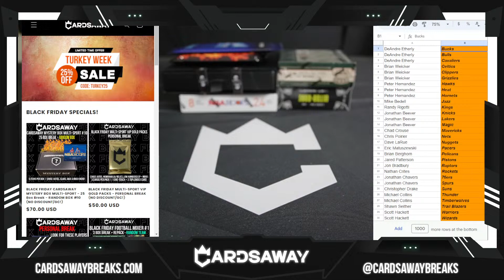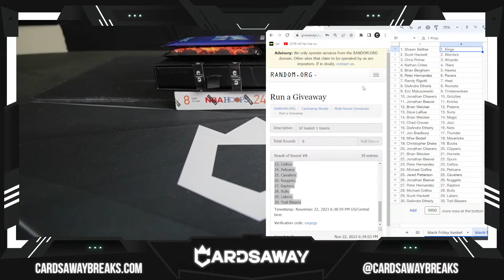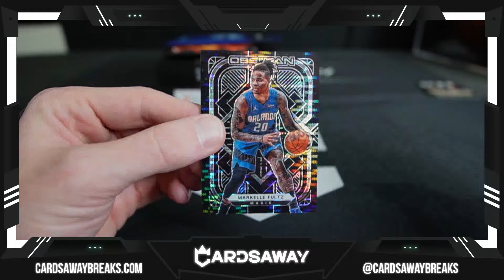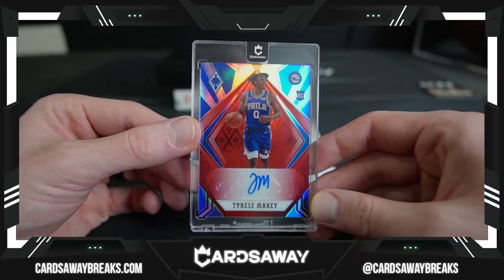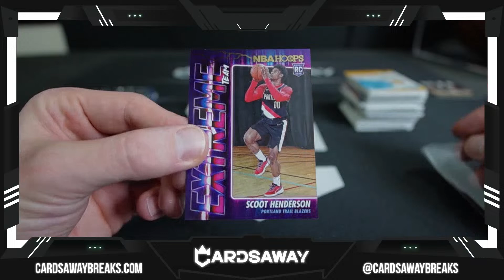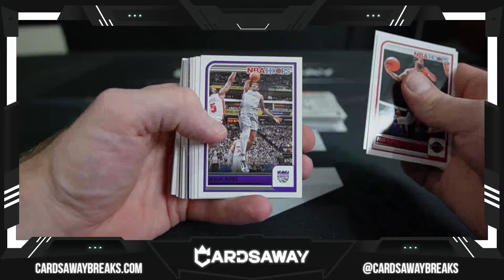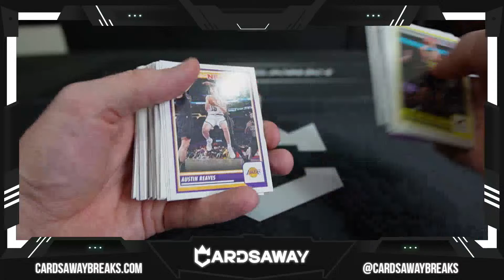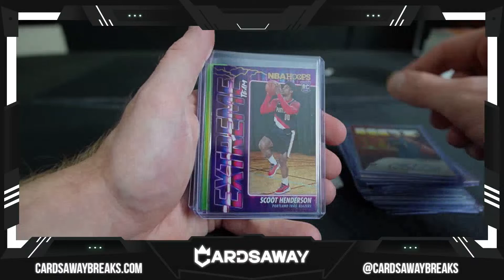Black Friday Basketball Mixer #1